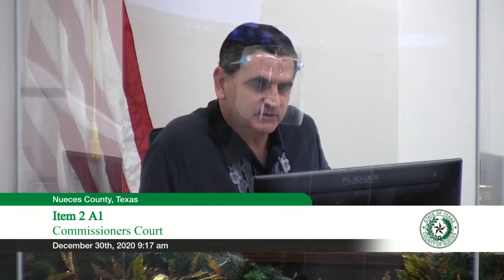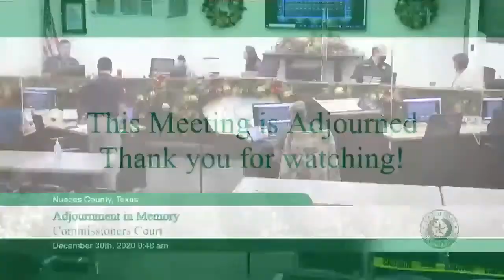Nueces County Commissioner's Court Special Meeting 12/30/2020